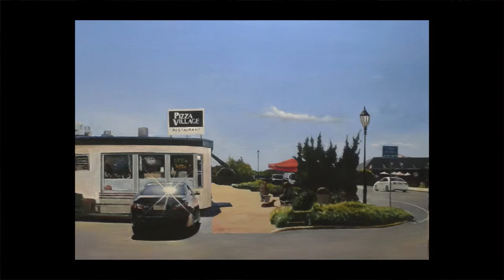Talking Art - 018 - Ed Kaplan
An interview between host Jane Trigère and artist Ed Kaplan. Recorded by Frontier Community Access Television at the Deerfield Arts Bank in South Deerfield, MA.